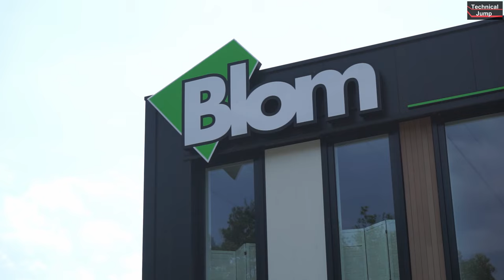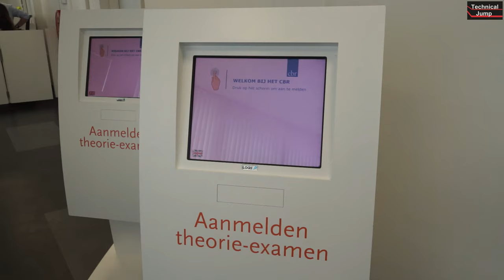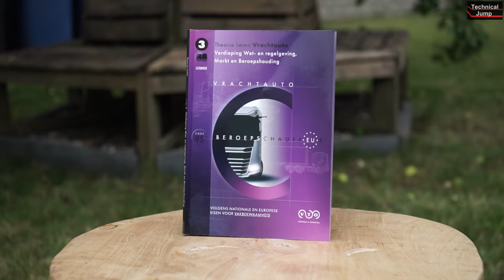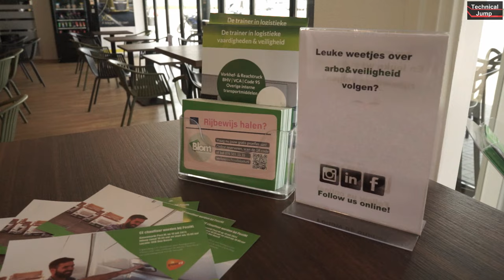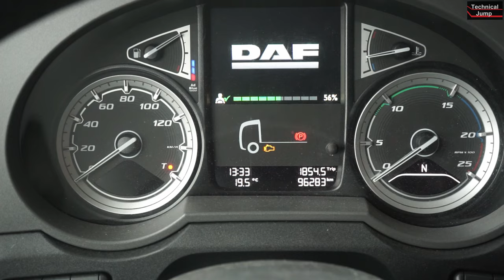Hoe word ik vrachtwagenchauffeur? DOCUMENTAIRE || In samenwerking met: 'Verkeersschool Blom'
Hé jíj daar: wil jij vrachtwagenchauffeur worden? Dan is dit de perfecte video voor jou om te zien hoe je je plekje achter het stuur kunt claimen!

In deze documentaire leg ik jou, in samenwerking met: 'Verkeersschool Blom'  uit wat je allemaal moet doen om op de vrachtwagen te mogen rijden.

Ook ga ik samen met rij instructeur Bas op pad om te late zien hoe een vrachtwagen les eruit ziet.